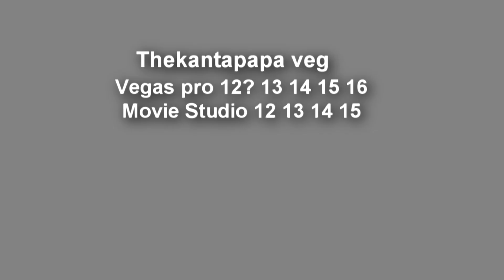Shuric Scan Movie StudioThekantapapa v2 veg